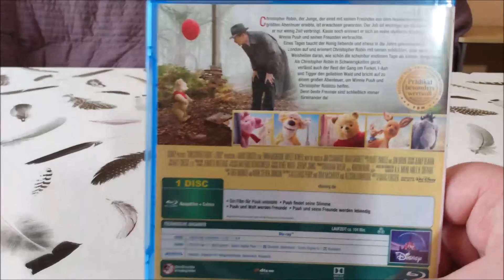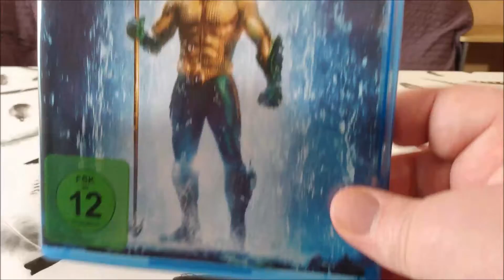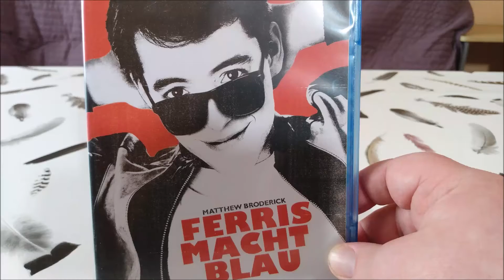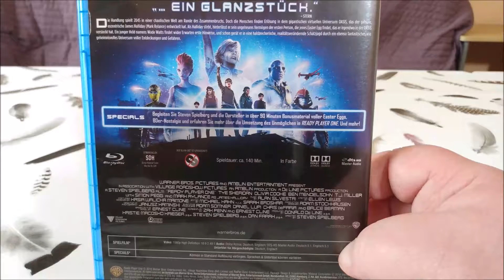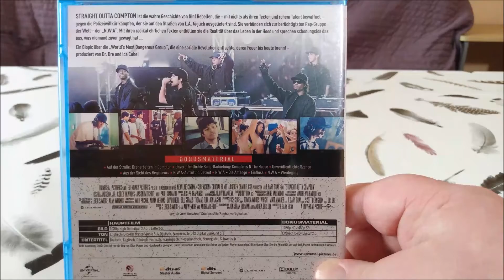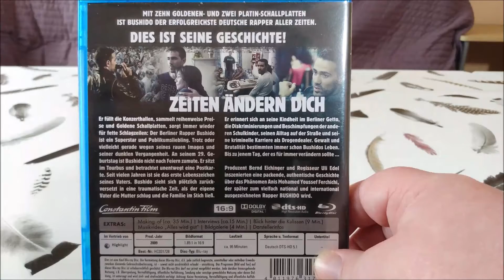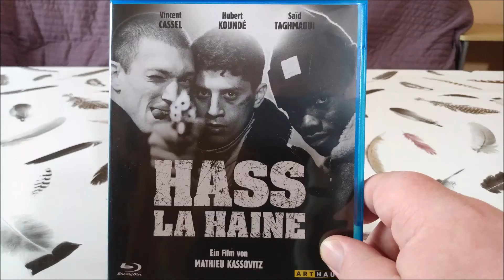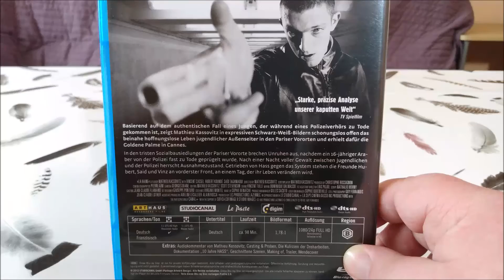Blu-ray Neuzugänge 04.07.2019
Blu-ray Neuzugänge